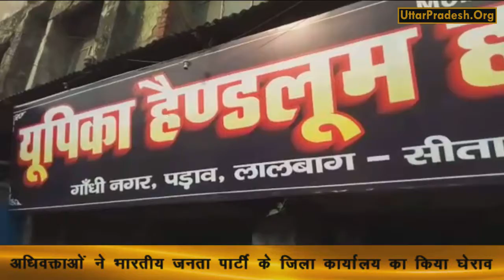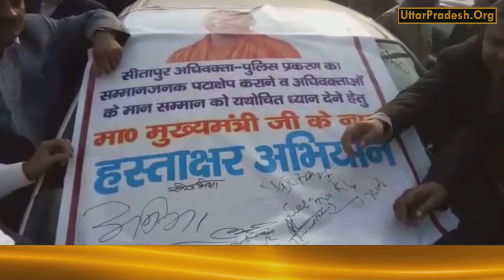Sitapur Protest: अधिवक्ताओं ने भारतीय जनता पार्टी के जिला कार्यालय का किया घेराव